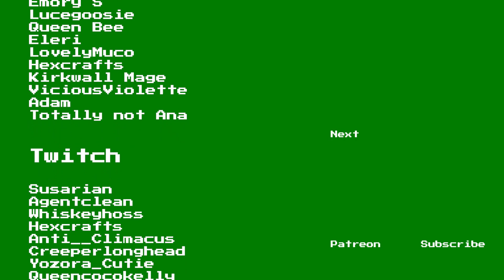Star Wars: The Old Republic Playthrough | Sith Warrior | Part 37: A New Order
Welcome to Part 37 of this Star Wars: The Old Republic Sith Warrior playthrough. This series features SWTOR gameplay and commentary by GameolioDan. Please support this Star Wars: The Old Republic playthrough by clicking the Like button. Cheers!

Support Dan

Current Microphone

Rode NT1
Rode AI-1 Interface

Game Description

Star Wars: The Old Republic (SWTOR)

A Galaxy of Possibilities Awaits You!

Star Wars: The Old Republic is the only massively-multiplayer online game with a Free-to-Play option that puts you at the center of your own story-driven Star Wars™ saga. Play as a Jedi, a Sith, a Bounty Hunter or as one of many other Star Wars iconic roles and explore an age over three-thousand years before the classic films. Become the hero of your own Star Wars adventure as you choose your path down the Light or Dark side of the Force™.

I hope you enjoyed this SWTOR walkthrough. If you would like to see a SWTOR Jedi Knight series you can click on the following playlist to view more Star Wars: The Old Republic gameplay

Chapters:

00:00 A New Order
02:49 Republic Crystal Refinery
03:54 Secure Adegan Crystals
12:22 Admiral Shai
19:49 Grand Moff Regus